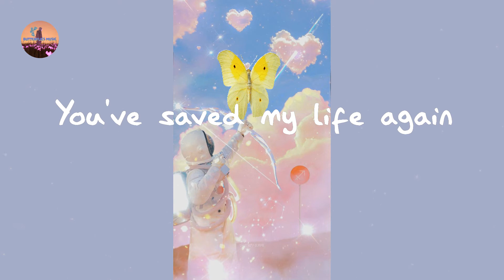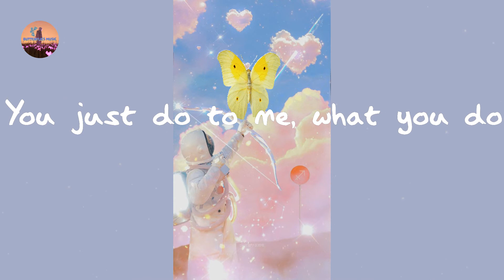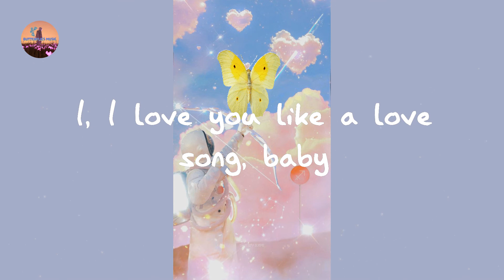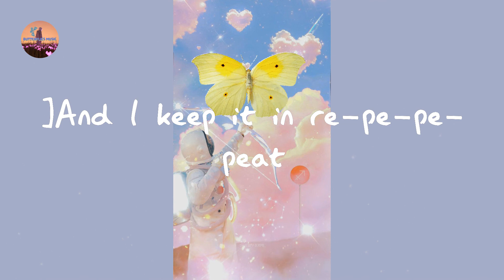Selena Gomez & The Scene - Love You Like A Love Song (Lyrics)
Love You Like A Love Song Selena Gomez & The Scene lyrics